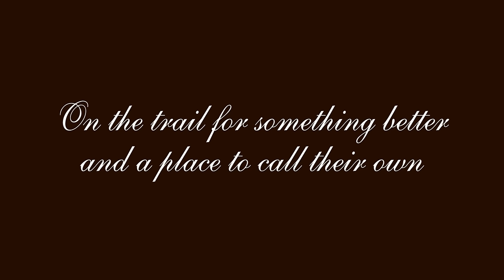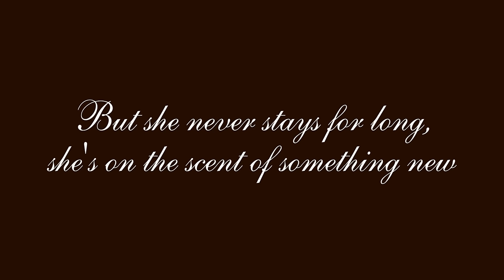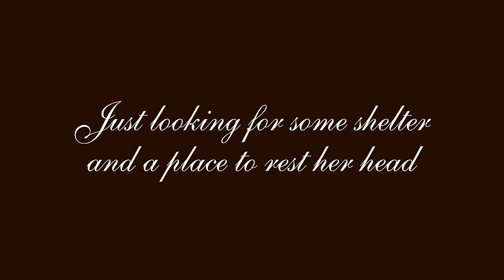Eric William Morris/Marc Shaiman - The Ballad of Wiener-Dog (from the Wiener-Dog OST)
From the intermission in Todd Solondz's anti-pet film/Megan Ellison's other sausage movie, Wiener-Dog. The movie's decent. The song is my Best Original Song choice. Here it is at last, with lyrics!